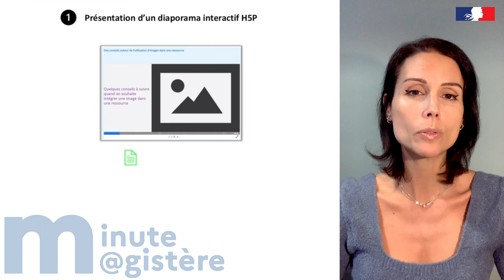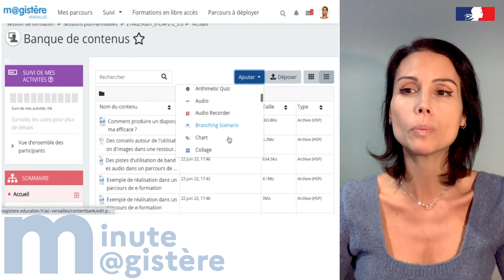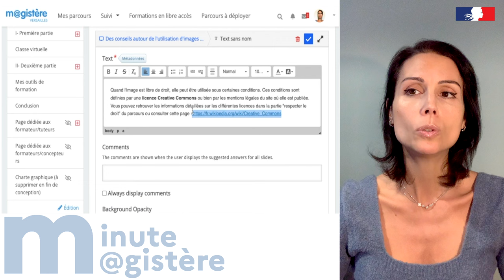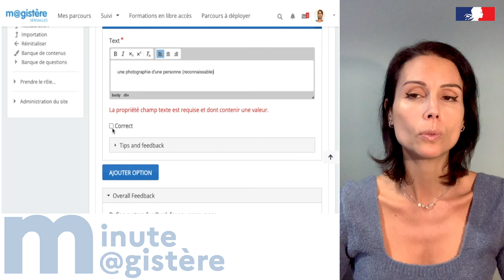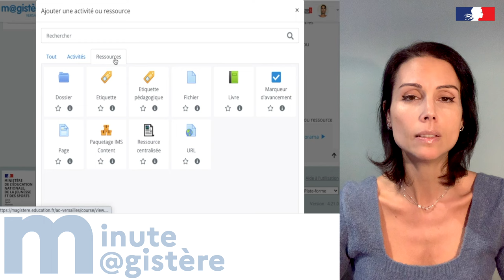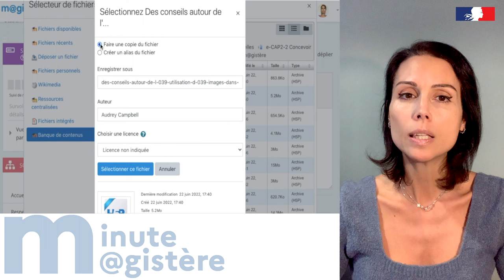Minute M@gistère (15) : comment proposer un diaporama interactif ?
Vous souhaitez réaliser un diaporama interactif ? Cette vidéo vous montre comment faire - Dane de Versailles - décembre 2022